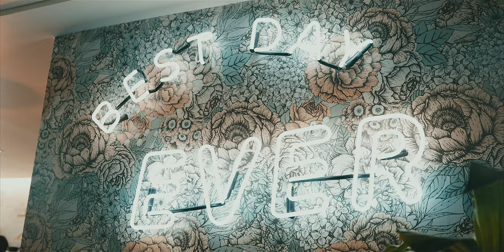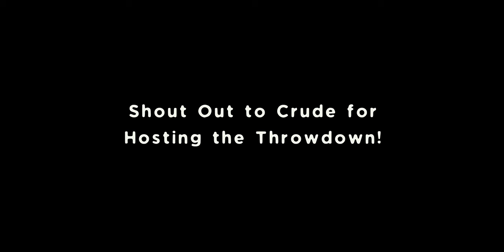THROWDOWN - Dwell Vlog S02E06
Dwell #3 opening in Crowley, TX located inside @tff.church! We’re the Lords coffee now. 🙌🏼

Join us on the journey of Dwell Coffee & Biscuits. Videos uploaded weekly.